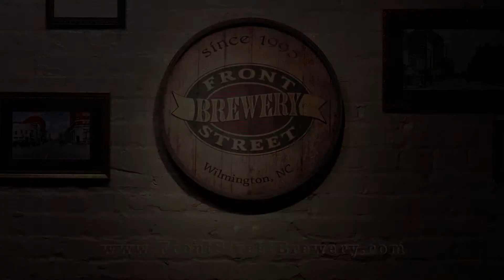Front Street Brewery